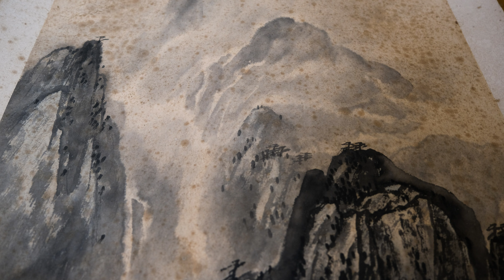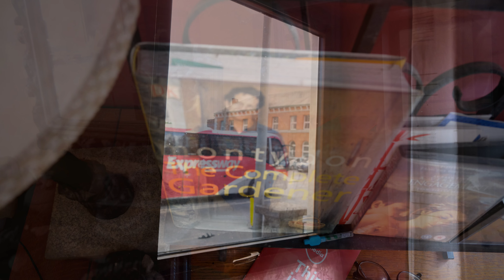Gravity's Lens Recent Images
Some recent images messing around with focal length and double exposures. Original music.